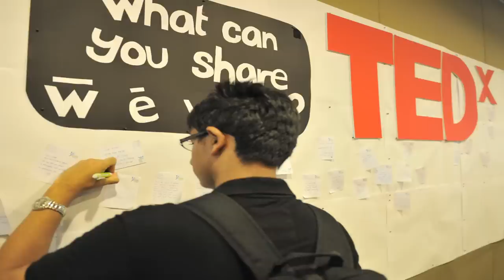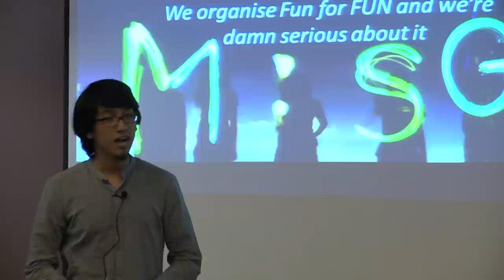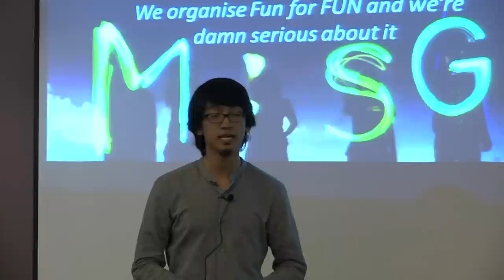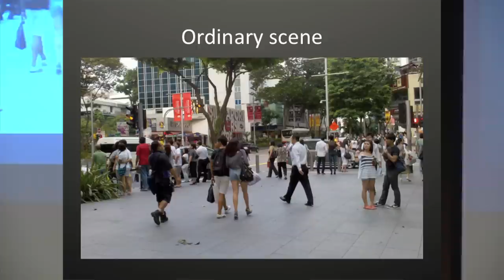TEDxYouth@Singapore - Syamil Dasuki - Youths With A Mission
Syamil Dasuki brought the culture of flashmobbing to Singapore with the founding of Mission Singapore in 2008. Since then, Mission Singapore has conducted flashmobs of varying scale and has brought together youths of different walks of life to take part in its projects.

This is the 12th TEDx event initiated by TEDxSingapore since 2009.
TEDxYouth@Singapore 2011 was curated and created BY the youth of
Singapore themselves to truly be an expression of who they are, their
hopes, aspirations, concerns and dreams. The theme IDEA+ACTION
explored and expressed how youth today see things and do things in
their own special way. Is life really as simple as having an idea and
placing it into action? Speakers shares the future they envision and
how they are forming the building blocks of tomorrow. Innovative and
insightful educators also shares insights into how they are shaping